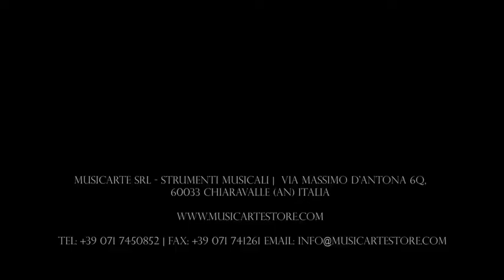Ibanez PS 1 CM Paul Stanley Signature